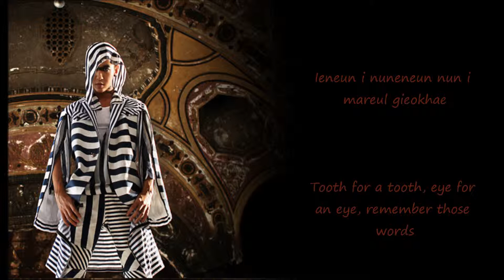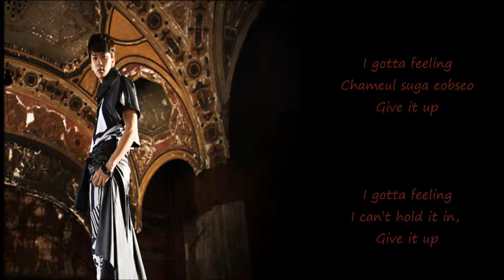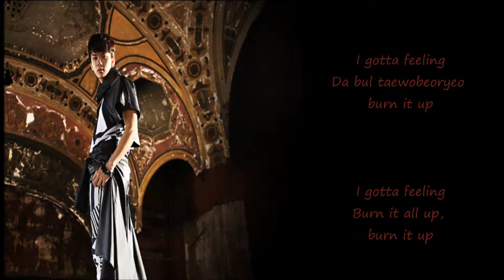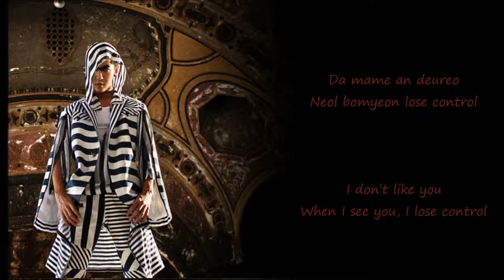B.A.P Badman Lyrics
Lyric of Badman + Photo (each member) + Photo (all of member) and Photo of making MV